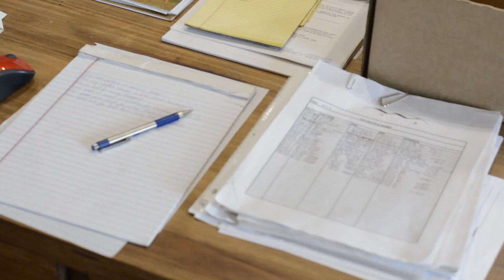Mature Cow Weights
Lance Bauer discusses the ease of collecting Mature Cow Weights.